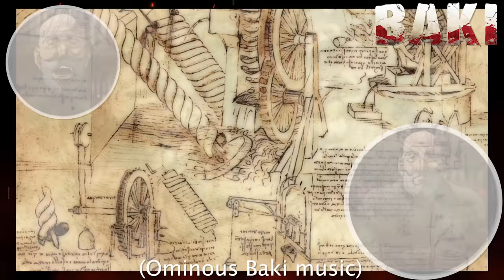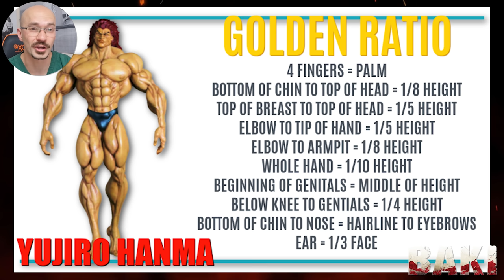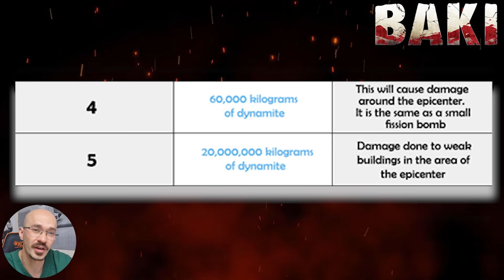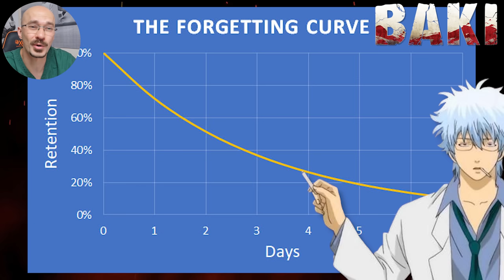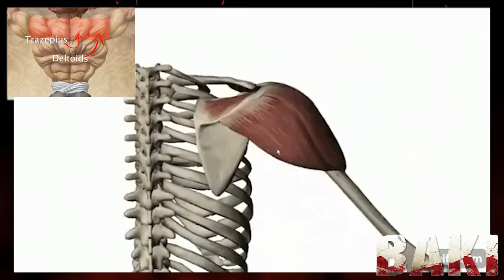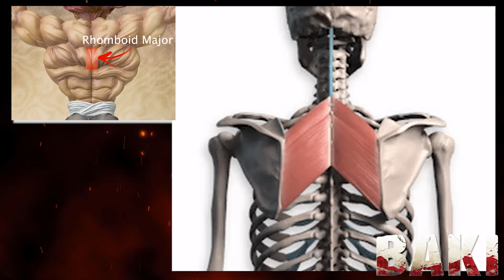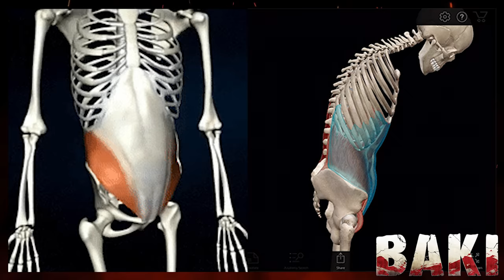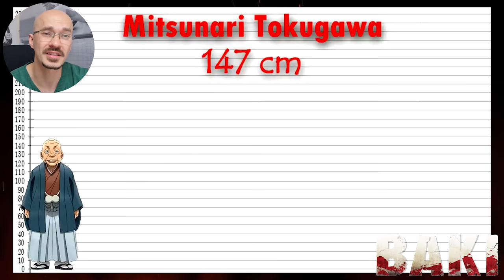DOCTOR Reacts to BAKI DEMON BACK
Hey guys I'm a Doctor working in the UK and in todays video I break down the anatomy of Yujiro Hanma's Demon Back as well as run through the Yujiro Hanma in a nutshell story from the BAKI anime series.

I shall be breaking down how realistic Yujiro's demon back is and what muscles make up the demon back. We shall also talk about the exercises you can do to develop your own BAKI demon back.
I shall spend some time judging whether Yujiro has a perfectly proportioned physique when compared to Leonardo Da vinci's The Vitruvian man, by applying principles of the Golden Ratio.

We'll also be looking at the Yujiro Hanma in a nutshell story, taking a look at his birth, going to fight in the Vietnam war and looking at some of his incredible feats of strength. These will include; stopping an earthquake with a punch, catching an arrow with his bear hands, shrugging off Hanayama's vice grip and soo much more.

Otherwise you might also enjoy this video on THE SCIENCE BEHIND BAKI TRAINING: